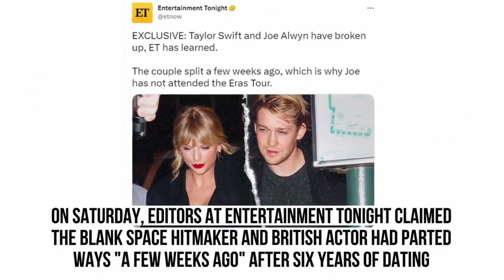REAL Reason Taylor Swift and Joe Alwyn Broke Up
Taylor Swift and her boyfriend Joe Alwyn's love story have come to and end after 6 years together. Fans are not happy about this.

Rumors started after the pop artist Eras Tour since Joe hasn't been there to support her.
We are here to break down what really happened, what her friends said about the whole situation and some crazy easter eggs/hidden messages and theories by crazy fans.